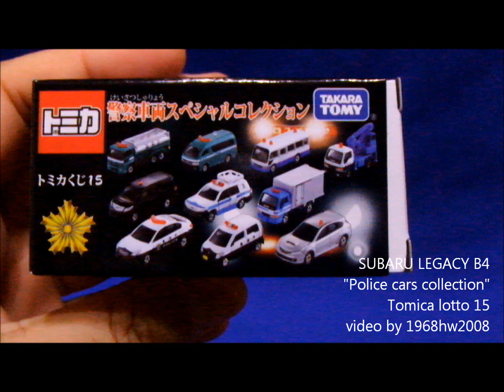SUBARU LEGACY B4 PATROL CAR Tomica Lotto 15 Unboxing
This is a Japanese Police vehicle.警視庁パトカーのトミカはたくさんありますが、リアのタンポ「POLICE」があるのは少ないかと思います。今後のバリエーションで各都道府県警察のパトカーにもあるとおもしろいかもしれません。